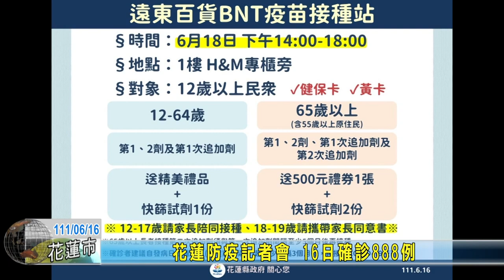20220616 01 花蓮防疫記者會 16日確診888例